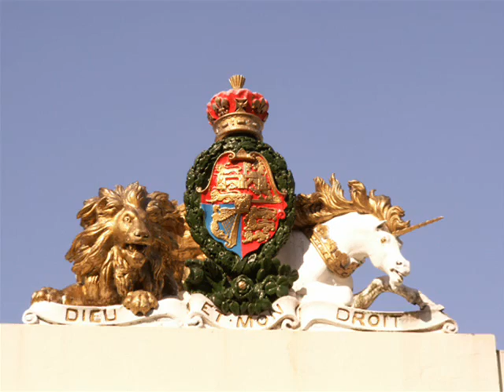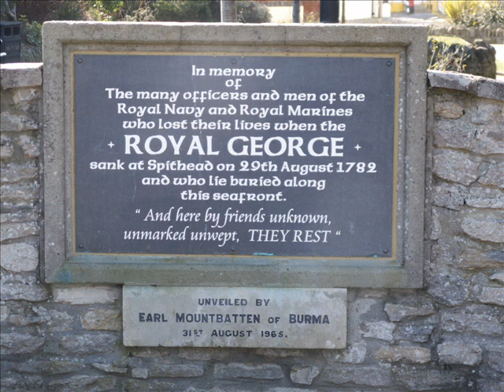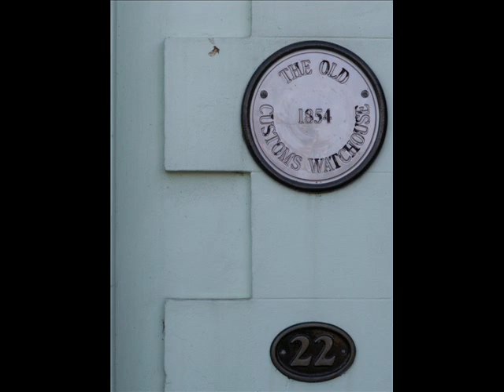Ryde Heritage Audio Trail movie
Ryde Heritage Audio Trail was created in 2010 by Ryde Social Heritage Group.  It is a walking tour of Ryde on the Isle of Wight, UK. The audio files, which are downloadable from the RSHG give glimpses of the town's rich historic past.  This slideshow shows you the route of the trail and some of things you would see if you walked the route in Spring of 2010.